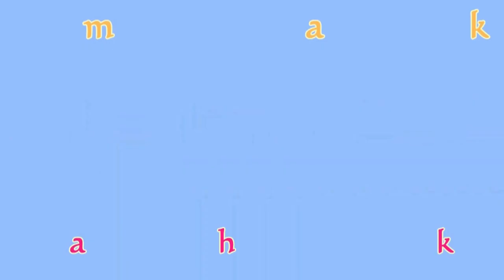Adegan Memilukan, Burung JATAYU GUGUR Perang Melawan RAHWANA //Sendratari RAMAYANA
Adegan Burung Jatayu Gugur kalah perang melawan Rahwana, dalam usahanya merebut Dewi Sinta dari Tangan Rahwana.  Kisah ini sangat memilukan bagaimana Burung Raksasa tersebut dianiaya oleh Rahwana di depan mata Dewi Sinta, dan  dengan sisa kekuatannya gugur dalam genggaman tangan sahabatnya Prabu Rama.
Drama Tari ini adalah  cuplikan dalam Pagelaran Sendratari Ramayana, di Panggung Terbuka Candi Prambanan Yogyakarta 17/9/2019.
Bagaimana kekejaman Rahwana ketika menganiaya Jatayu ?
tonton videonya .

Nyockyee_Explorer Channel